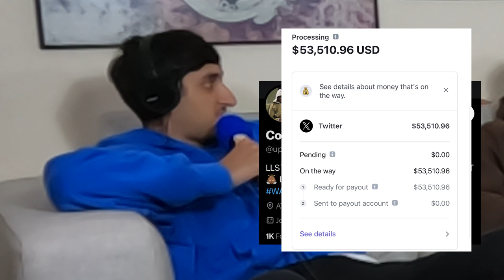LISTEN BUDDY, WE LOVE BIG POOKIE | EP 6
In today's episode, we talk about the NBA being back and shoutout some local hometown legends. We also give a run down of how our Halloween weekend went and the crazy hijinks that occurred. Lastly, we address our hate watchers and show some love to Big Pookie.

CHAPTERS
0:00 Intro
0:35 NBA is Back
5:02 Getting through school
7:28 Addressing the fans and hate watchers
8:46 Hometown legends in the NBA
13:47 Eyan's and Humza's origins
16:33 Halloween weekend recap
35:30 Apologies to Jordan Ward
36:11 Ye and Ty Dolla Sign album
39:34 Pete Davidson shoutout
41:22 Timmy Turner AI meme
44:17 Spiderman 2 PS5 thoughts
46:05 Streamers are the new rappers
50:22 Outro